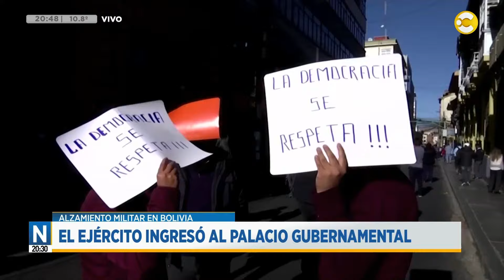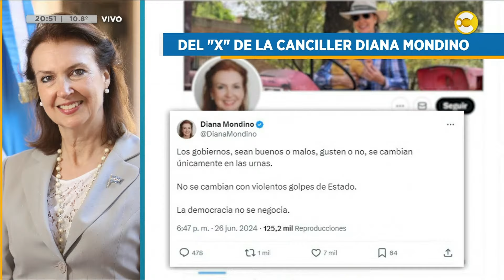Alzamiento militar en Bolivia: el ejército ingresó al palacio gubernamental │N20:30│26-06-24